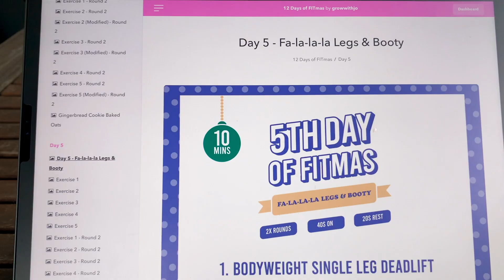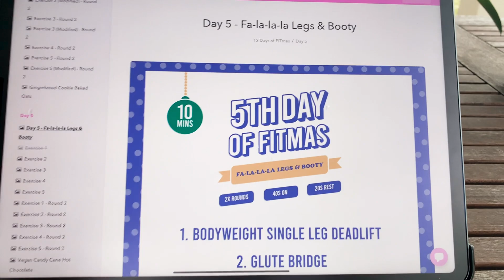family mall haul with my frugal husband [VLOG] kai's first purchase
alright hunnies, I've been sharing a whole lot of workout videos, but i think its time i shared a little more of my family life!

In this vlog you get a peak into my morning routine, my perspective on shopping and my style, how frugal my husband is, and kai making his first purchase (he literally picked this toy himself!!)